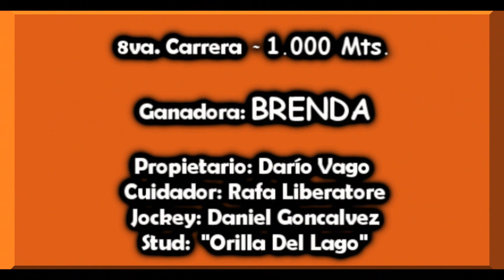BRENDA - Clásico. J. C. Dr. Fernado Irastorza, Curuzú Cuatiá, Ctes.09.06.19